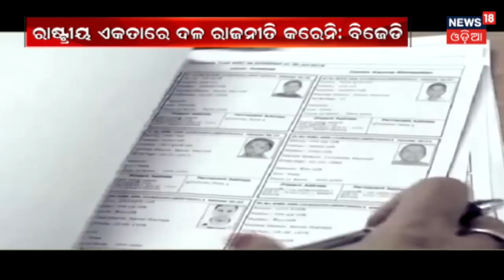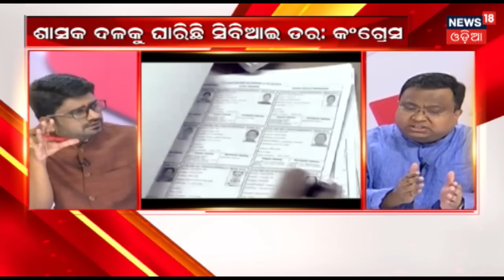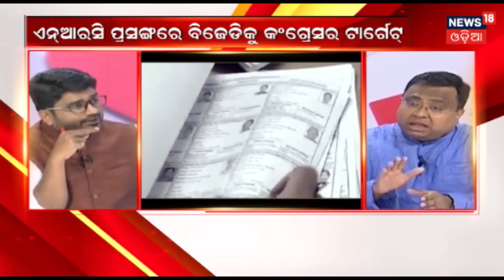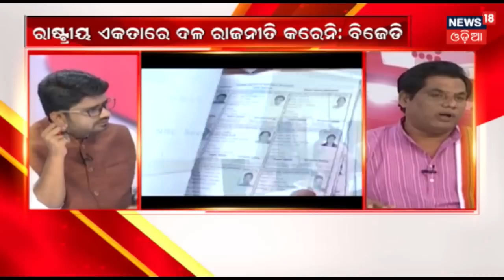" ଆସାମରେ ନୀତି , ଓଡ଼ିଶାରେ ରାଜନୀତି " | PRIME DEBATE | NEWS18 ODIA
ଆସାମ ରେ NRC  କୁ ନେଇ ଜାତୀୟ ରାଜନୀତି ହୁଲସ୍ତୁଲ . ଆସମ ରେ ଥିବା ୪୦ ଲକ୍ଷ ନାଗରିକଙ୍କୁ ପ୍ରମାଣିତ କରିବାକୁ ପଡିବ ଜେ ସେମାନେ ଭାରତୀୟ ବୋଲି . କେନ୍ଦ୍ରକୁ ବିଜେଡି ସପୋର୍ଟ କରୁଥିବା ବେଳେ କଂଗ୍ରେସ କିନ୍ତୁ ଏହାକୁ ସମାଲୋଚନା କରିଛି . ଏହାକୁ ନେଇ ଆଜିର ବିତର୍କ " ଆସାମରେ ନୀତି , ଓଡ଼ିଶାରେ ରାଜନୀତି "